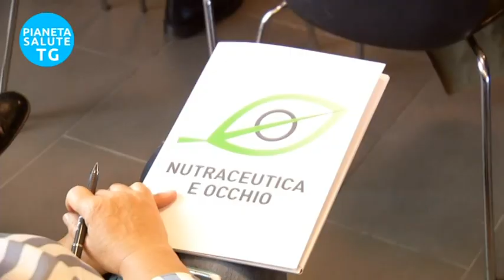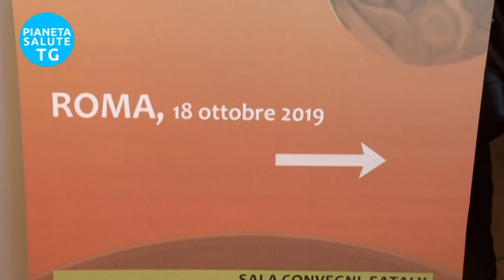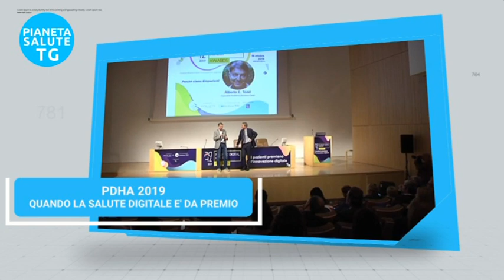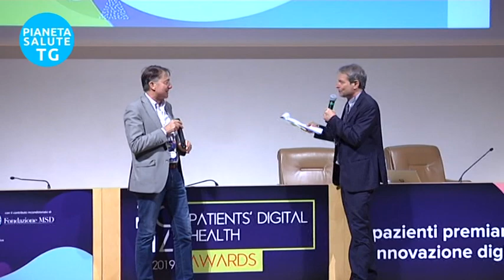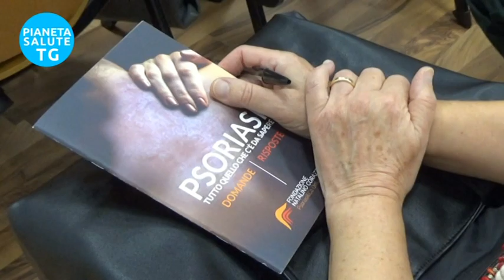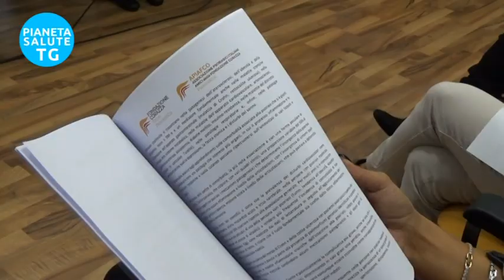Nutraceutica e occhio. PDHA2019. LA bellezza dell'imperfezione. PIANETA SALUTE TG 7.11.2019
6° Congresso "Nutraceutica e occhio": nutrizione ed integrazione con nutraceutici impattano sulla salute dell'occhio e sulla prevenzione della vista e di patologie come il glaucoma. Interviste a: Prof. Gianluca Scuderi, Docente di Oftalmologia, Sapienza Università di Roma; Prof. Piero Barbanti, Professore di Neurologia all'Università San Raffaele di Roma.
PDHA2019 quando la salute digitale è da premio: 43 Associazioni di pazienti con la collaborazione della Digital Health Academy e il contributo non condizionato di Fondazione MSD, hanno premiato le soluzioni digitali che fanno la differenza per pazienti, medici e caregiver. Interviste a: Cristina Cenci di Digital Health Academy e Claudia Rutigliano di Fondazione MSD.
La bellezza dell'imperfezione è il tema che quest'anno Fondazione Corazza ha scelto per la giornata mondiale della Psoriasi: interviste a: Piergiacomo Calzavara Pinton, Presidente SIDeMaST; Vera Tengattini, specialista in Dermatologia e Venereologia; Valeria Corazza presidente di Fondazione Corazza Onlus; Manuela Valentini curatrice della mostra fotografica "la bellezza dell'imperfezione"; Carlotta Savorelli, ambasciatrice della giornata della psoriasi 2019.

🔥 Seguici!